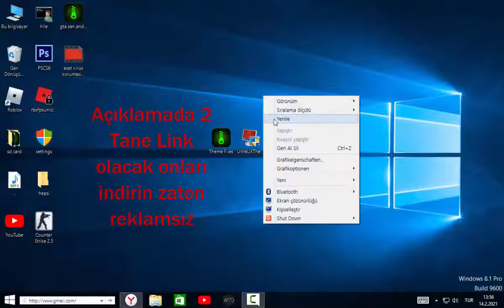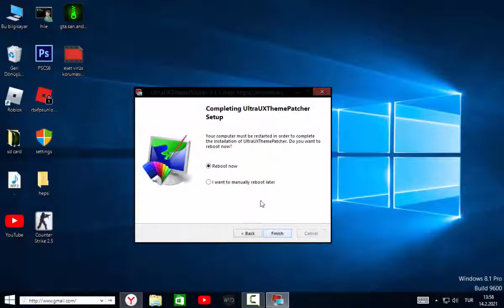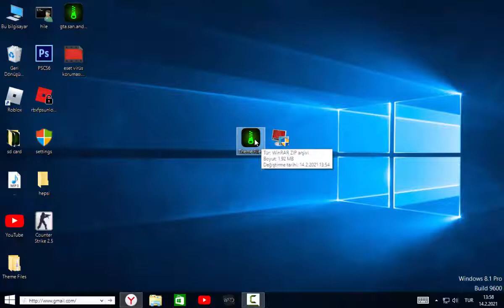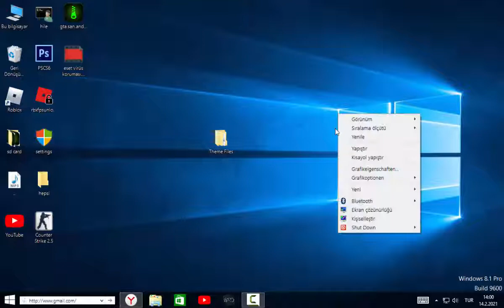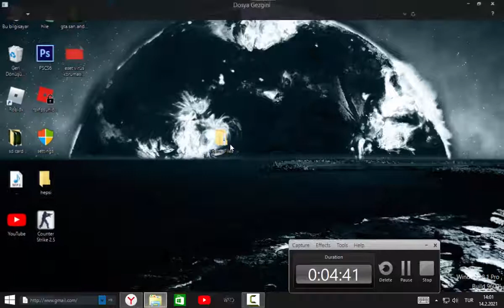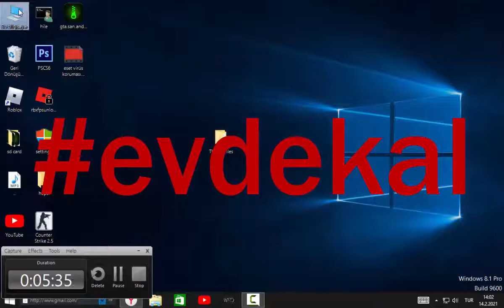Windows 8.1 Karanlık Tema Yapma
selam arkadaşlar bugün sizler için windows 7 ve windows 8 için nasıl koyu tema yapacağınızı gösterdim,umarım beğenmişsinizdir.eğer yapamazsanız bana yorumlarda yazın hazır cevabını vereyim.By:Baran KAYA YT
                                                          LİNKLER